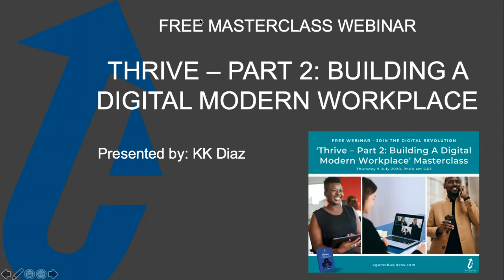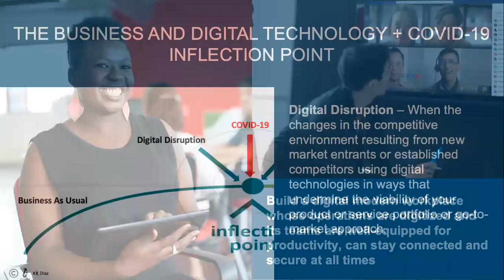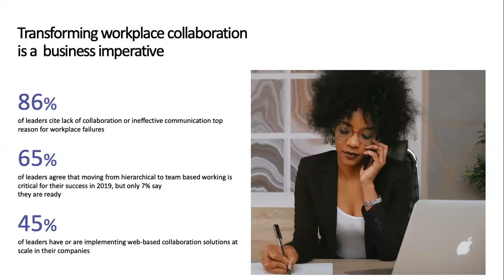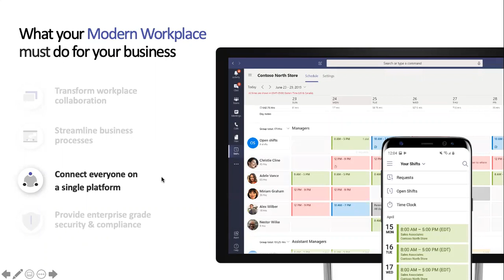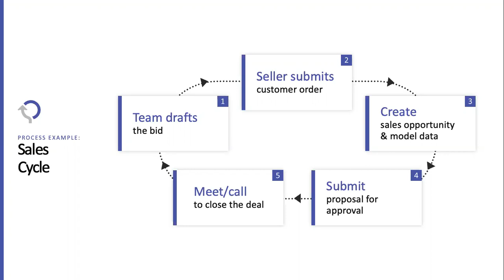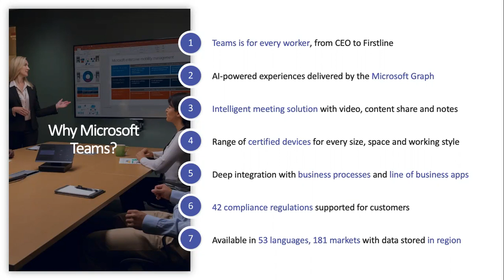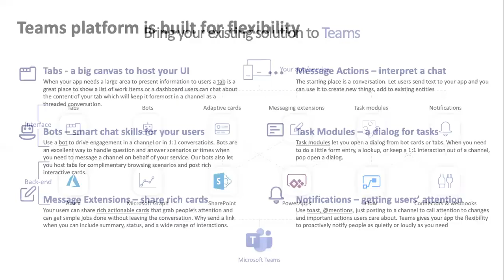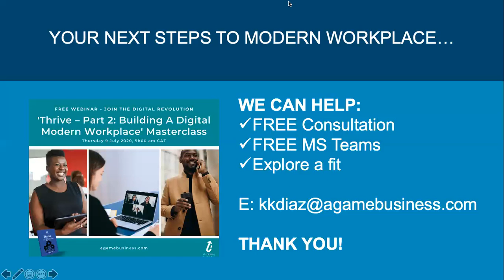Thrive – Part 2: Building A Digital Modern Workplace Masterclass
Thrive – Part 2: Building A Digital Modern Workplace Masterclass: Presented by KK Diaz

We unexpectedly find ourselves in an unforgiving business environment that demands a competitive digital capability, corporate agility and flexibility.

The benefits of a digital modern workplace include:
- A digitally transformed and competitive business
- A skill-set and culture that’s aligned with the digital revolution
- Improved employee engagement, productivity and satisfaction
- Increase in customer offering and digital value propositions
- Improved physical and digital customer experience
- Reduced operational costs and an increase in profits

In this webinar titled ‘Thrive – Part 2: Building A Digital Modern Workplace’ Masterclass we share with you tactics and best practices you can follow to:
- Transform your business
- Equip your people, and
- Build your digital competitive edge